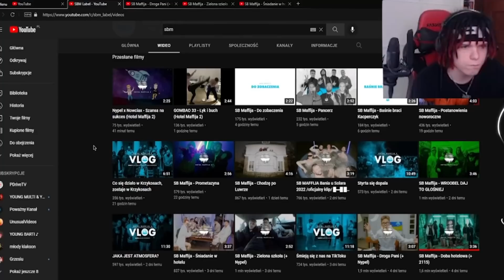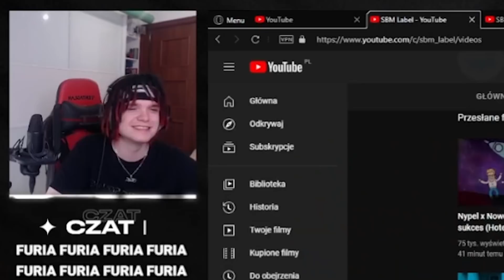MULTI reaguje na SB MAFFIJA - WROOBEL DAJ TO GŁOŚNIEJ *szczera opinia*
Young Multi reaguje na SB MAFFIJA - WROOBEL DAJ TO GŁOŚNIEJ
Twitch: (poniedziałek, wtorek, czwartek - 18:00)